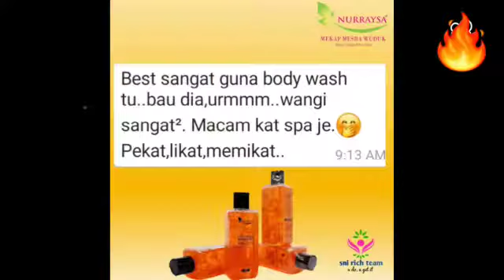Baby born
alhamdulillah thanks a lot for all my supporters...

my P.A @s.admirer97
studio by @detectivestudio_2769
utube by @nurmuslimah
Editor by @EimaPhotoPro @eila